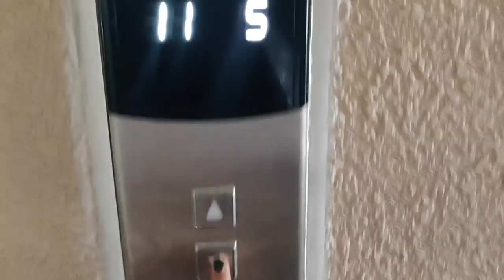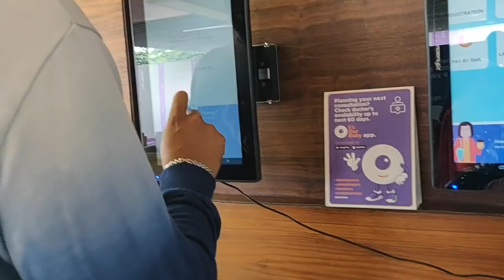VLOG INTHA CARELESS GA UNTAMA ANIPISTHUNDHI | HOSPITAL REGULAR CHECK UP | MADHUSHIKA VLOGS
Madhu